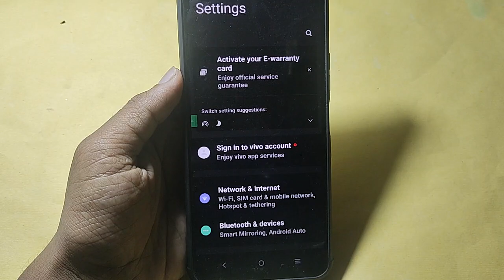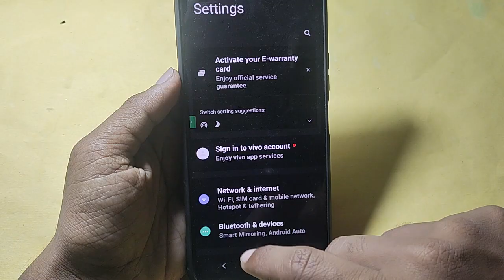How to Increase hotspot speed Vivo V29, hotspot speed Kaise badhaen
Best powerful CPU under 10k

60-Inch Tripod with Bag

7 Socket 6A Extension Board

multiplug Extension